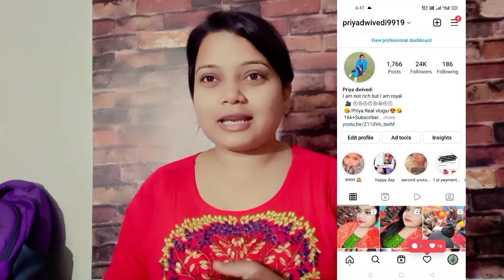🌸शादी के लिए साड़ी और ज्वेलरी भी ले ली Youtube के पैसों💲से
Hello everyone,My name is Priya Dwivedi ,I am from up in small village ,I am a new Indian  Vlogger and welcome to my channel.I upload my daily routine,life update, cooking mackup diy  etc.

copyright disclaimer_